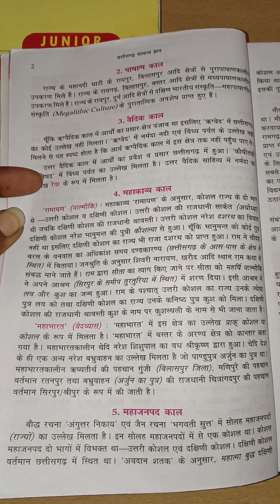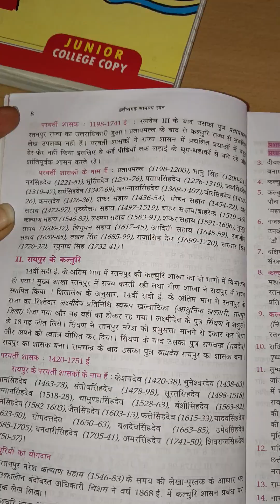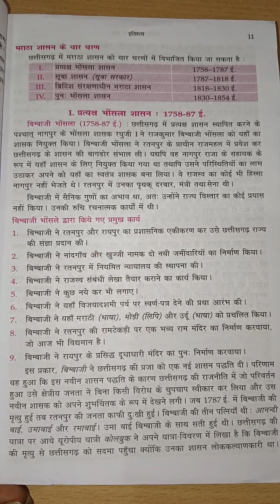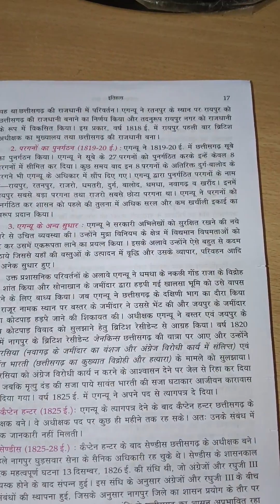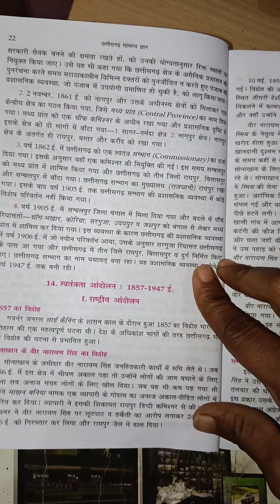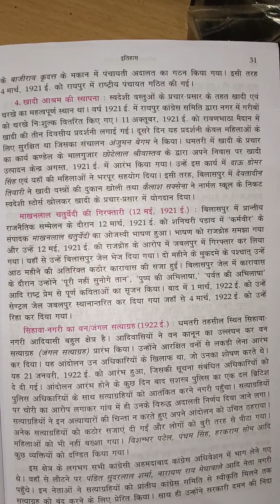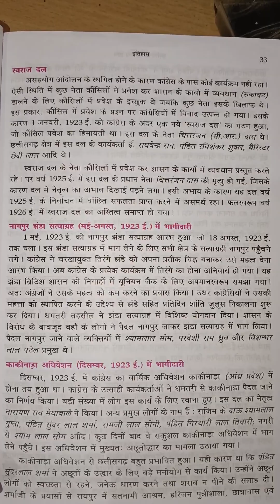छत्तीसगढ़ प्राचीन इतिहास लुसेंट बुक सम्पूर्ण छत्तीसगढ़ इतिहास 2023 लुसेंट cg samanya Gyan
आप देख रहे हैं छत्तीसगढ़ इतिहास सम्पूर्ण छत्तीसगढ़ इतिहास लूसेंट बुक से छत्तीसगढ़ का परिचय, ऋग्वेदिक काल वैदिक काल रामायण महाभारत काल पाषाण काल महाजनपद काल गुप्त काल सातवाहन काल वाकाटक क्षेत्रीय राजवंश